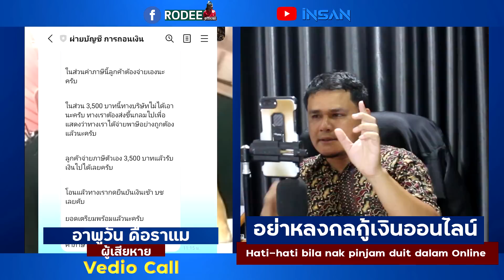#140 อย่ากดลิงค์ เดี่ยวเงินหมด :: Jangan tekan Link, nanti duit habis